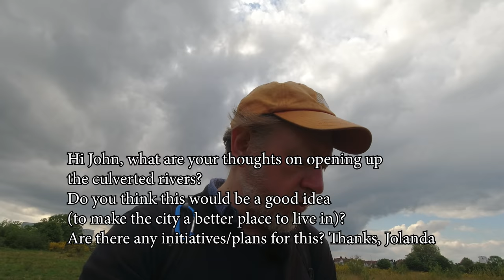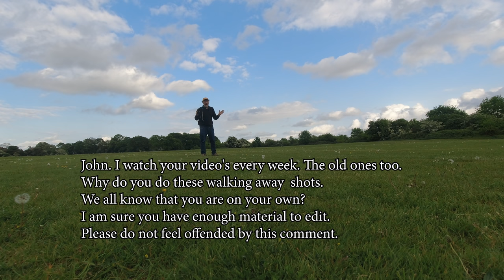The most underrated part of London? & other Questions (4K)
An epic Q&A session where I answer your questions about London, walking, psychogeography and more.

Some of the questions I answer in this video:
Hi John! Hope you are well. Apologies if this has already been asked but what is your favourite film about London? Take it easy.
Udall

A walk I'd like to do one day and you may find interesting is to visit all 20 wetherspoons pubs in London, what do you think John?

Only 20 in zone 1 which makes it walkable if you can still walk towards the end John 🤣
Raj

1) would still love to see you walk more of the southern side of the Thames, gravesend, higham, grain etc.
2) will you write another book one day?

All the best, Dan.

Do you believe in certain places being haunted or retaining some past stories?
Simona

What is your favourite part of Britain that you always look forward to returning to?
Jason

Any more plans for walks in Europe? Loved ur Berlin trip
Di

In your opinion, what's the most underrated part of London? Equally, most overrated?
Archie

What’s the best place to get a good pint right on the river Thames in the summer?
Tim

music

Campfire by Delicate Steve